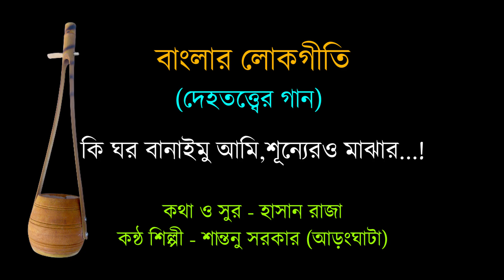কি ঘর বানাইমু আমি শূণ্যেরও মাঝার। | হাসন রাজার দেহতত্ত্বের গান | Bengali Folk Song by Santanu Sarkar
কথা ও সুর - হাসন রাজা
কন্ঠ শিল্পী - শান্তনু সরকার (আড়ংঘাটা)
নিবেদনে - বৈঠা (একটি লোকগান চর্চাকেন্দ্র)
বগুলা, নদিয়া।

হাসন রাজার দেহতত্ত্বের গান:

লোকে বলে বলেরে
ঘর-বাড়ি ভালা নাই আমার
কি ঘর বানাইমু আমি শূণ্যেরও মাঝার।।
ভালা কইরা ঘর বানাইয়া
কয়দিন থাকমু আর
আয়না দিয়া চাইয়া দেখি
পাকনা চুল আমার।।
এ ভাবিয়া হাসন রাজা
ঘর-দুয়ার না বান্ধে
কোথায় নিয়া রাখব আল্লায়
তাই ভাবিয়া কান্দে।।
জানত যদি হাসন রাজা
বাঁচব কতদিন
বানাইত দালান-কোঠা
করিয়া রঙিন।।

Follow our Another New Channel:
BENGAL FUSION Beauty Secrets
Beautify Yourself